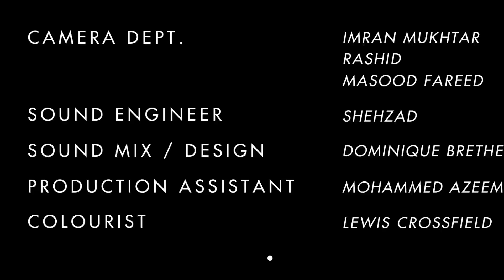Documentary film Pakistan - "THE SILENT CONVERSATION"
William Williamson‘s The Silent Conversation is a montage of powerful images and self portraits that speak about the state of individualism in a country that’s been shaped by its long history of war and violence such as Pakistan.

The short documentary weaves the stories of real people and how each of them breaks free from the cultural or ideological bondage set by their society through their clothes.

The film’s beauty lies on its subtlety and absence of dialogue. By layering the scenes with soul-punching poetic lines based from Sarah Javaid and Hammad Sadiq, the audience are given the chance to reflect on the poignant phrases such as, “Clothes not only matter, they matter because they speak of how we live.”
One of the strongest feature of the documentary is its stellar cinematography. Whether it’s a moving shot on a street from an outsider’s point of view or a slow motion shot of Pakistani homosexuals twirling in their long, flowy dresses without a care in the world, the filmmaker heightens the audience’s aesthetic palate with color, texture and sound.
The Silent Conversation goes over and beyond on what a documentary can achieve. It is an amazing piece that desires to capture the rawness of a culture and the people that are part of it.
t’s commissioned by Dazed & Confused Magazine and The British Council.

Music . Nicolas Jaar 'Variations' & 'Our World' ,  'The Wherewithal' by Sam Shalabi and 'Timadrit In Sahara' by Tinariwen.
Based on the words of: Sarah Javaid and Hammad Sadiq
Voiced By . Rafia Asim
Daughter . Samar Sohail
Policewomen.
Saba Naureen
Sidra Saleem
Eunuchs.
Nayab
Gudiya
Ayesha
Yasmin
Kajal Mitra
Nirmal
Chandni
Cam Dept.
Imran Mukhtar
Rashid
Masood Fareed
Sound Engineer . Shehzad.
Pro. Assistant Mohammed Azeem
Colourist . Lewis Crossfield
DOP . Will Hanke
Editor . Adam Tyler
Co-Exec producer . Adam Booth
Co- Producer . Jo Jo Ellison
Service Producer . Aliza Ruhai
Commissioned by . Kendall Robbins for the British Council
Executive Producer . Jennifer Byrne
Produced & Directed by . William Williamson
Special Thanks.
James Drew
The Electric Collective
Keaton Henson
Tom Gallon
Em Mathews
Asma Shah
Wolf Studios / Flow Mastering
Steve Jamison
Mike Brett